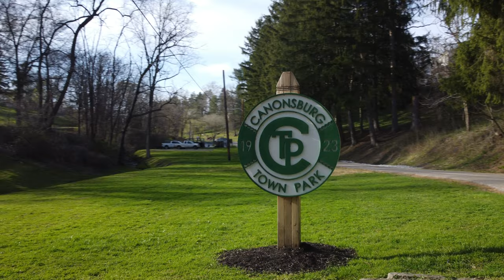Slammed SVT Cobra Mustang [4K]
slammed SVT Corba Mustang driven by a mullet kid. all in 4K